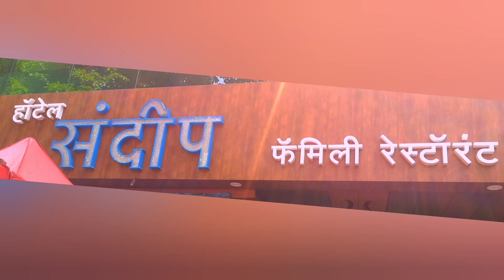Hotel Sandeep, near Bal Gandharv theatre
Hotel Sandeep, near Bal Gandharv theatre, Pune. Place for good non-vegetarian food.